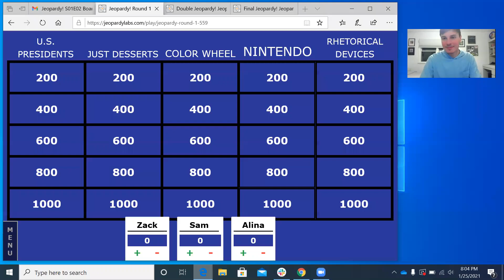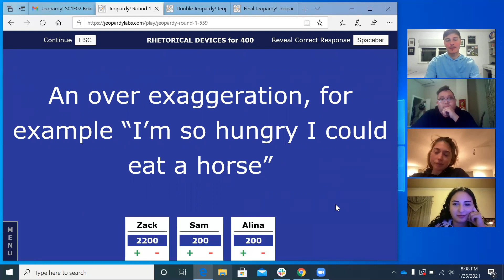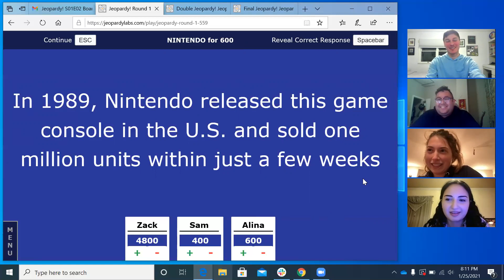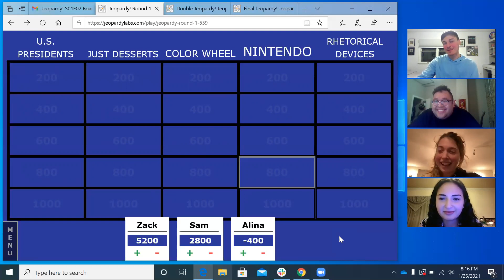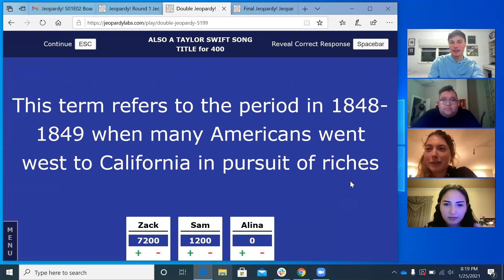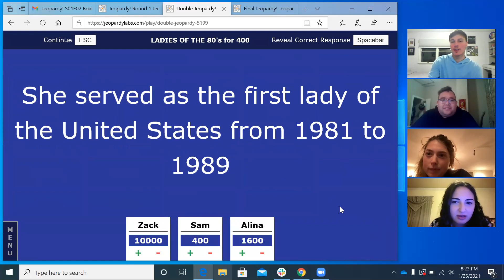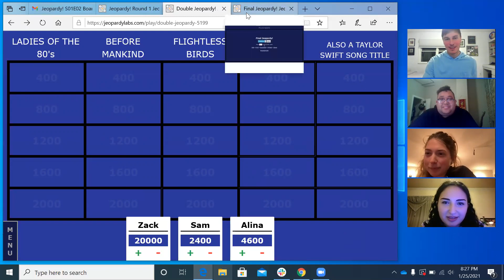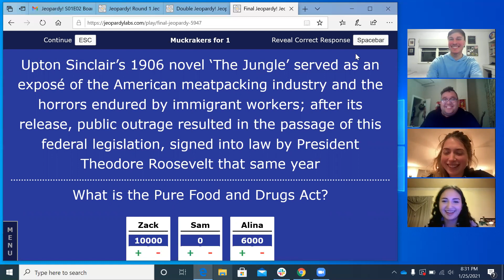Zoom Jeopardy! S01E02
The winner of episode 1, Sam, returns to face off against 2 new contestants- Zack and Alina. Who will advance to episode 3?

Thanks to Marissa Bavaro for help on creating categories & questions!